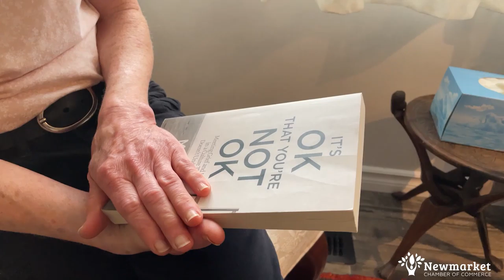Julie Cryns - Grief Counselling & End of Life Doula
Innovative Start-up of the Year Finalist - Julie Cryns - Grief Counselling & End of Life Doula
2022 Business Excellence Awards Finalist Video